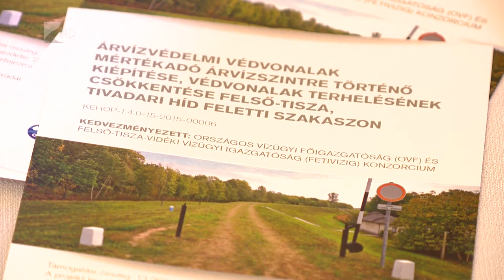Árvízvédelmi fejlesztés - Kölcsey Tv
Több mint 13 milliárd forintos európai uniós támogatásból valósul meg az Országos Vízügyi Főigazgatóság és a Felső-Tisza-vidéki Vízügyi Igazgatóság közös árvízvédelmi projektje. Az árvízvédelmi beruházásban mintegy 22 kilométernyi töltés fejlesztése, zsilipek átépítése és korszerű fenntartó gépek beszerzése szerepel. A projekt nyitórendezvényét Nagyaron tartották.